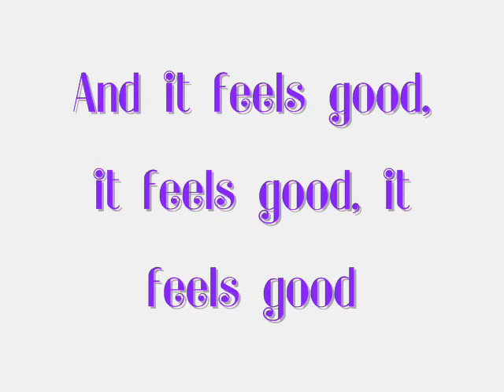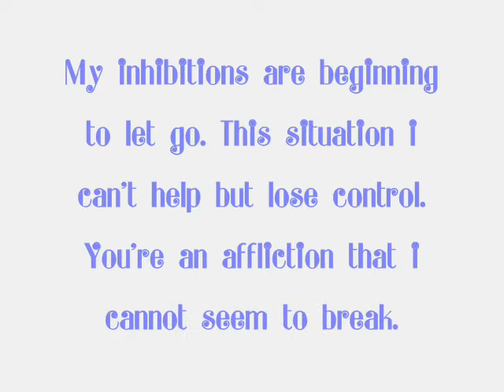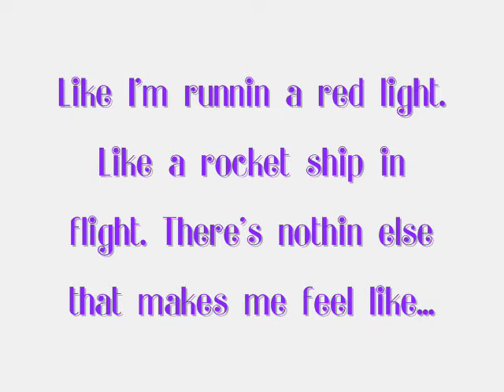Aly and Aj - Like Whoa! (With lyrics)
Aly and Aj with lyrics on the video